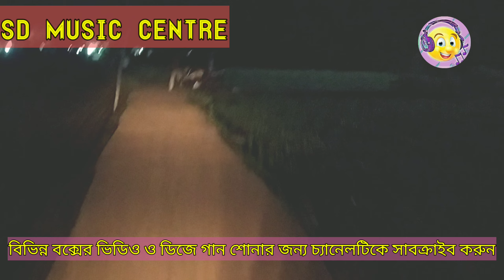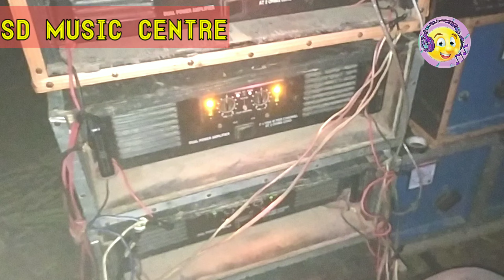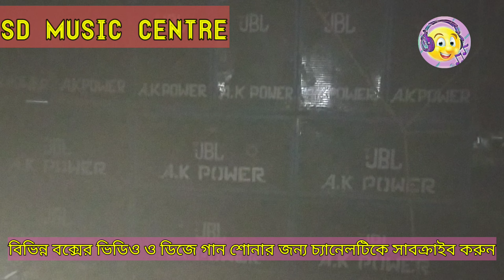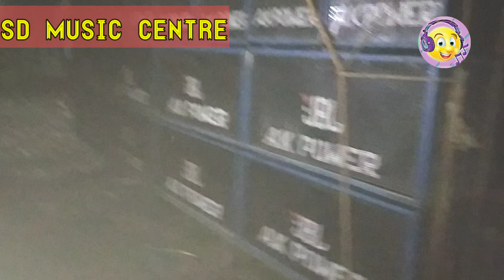আজ আমাদের বাড়ির সামনে বাজছে পান্তহরিতে AK POWER JBL AK POWER JBL BOX AK POWER KURKURI AK POWER RCF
⏹️ আমাদের এই ইউটুব চ্যানেলে সবাইকে স্বাগত জানাই।চ্যানেলটিকে সাবক্রাইব করে পাশে থাকা বেল আইকনটি পেশ করো সবথেকে প্রথম ভিডিওটি দেখার জন্য।

⏹️ এই চ্যানেলের ইনস্টাগ্রাম লিংক সবাই ফলো করো ওখানে অন্য ভিডিও পাবেঃ

akpower kukur